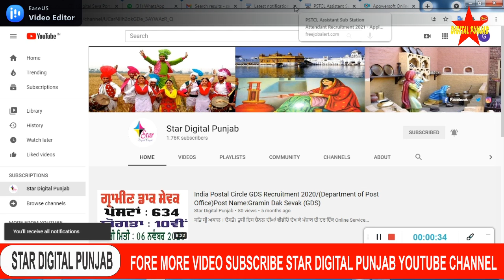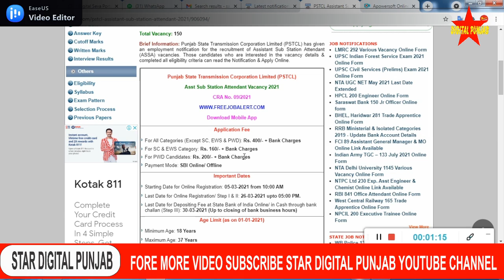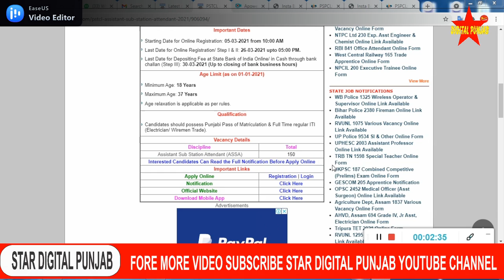PSTCL Assistant Sub Station Attendant Recruitment 2021 l Jobs Punjab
ਸਤਿ ਸ੍ਰੀ ਅਕਾਲ । ਦੋਸਤੋ।  ਤੁਸੀ ਇਸ ਚੈਨਲ ਦੀਆਂ ਵੀਡੀਓ ਦੇਖ ਕੇ ਪੰਜਾਬ ਦੀ ਹਰ ਇੱਕ Online Service ਦਾ ਲਾਭ ਉਠਾ ਸਕਦੇ ਹੋ । ਜੇਕਰ ਤੁਹਾਨੂੰ ਕੋਈ ਵੀ ਜਾਣਕਾਰੀ ਚਾਹੀਦੀ ਹੈ ਤਾਂ ਸਾਨੂੰ WhatsApp ਮੈਸੇਜ ਕਰ ਸਕਦੇ ਹੋ। ਮੋਬਾਈਲ 📲 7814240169

Star Digital Punjab Channel Service ⤵️
ਤੁਸੀਂ ਬਿਨਾਂ ਸ਼ਹਿਰ ਜਾਏ ਸਾਡੇ ਤੋਂ ਘਰ ਬੈਠੇ ਆਪਲਾਈ ਕਰਵਾ ਸਕਦੇ ਹੋ ਜਿਵੇਂ 🖥️
ਆਧਾਰ ਕਾਰਡ, ਪਾਸਪੋਰਟ, ਪੈਨ ਕਾਰਡ,
ਰਾਸਨ ਕਾਰਡ, ਡਰਾਈਵਿੰਗ ਲਾਇਸੈਂਸ, ਨੋਕਰੀਆ ਦੇ ਫਾਰਮ ਭਰਵਾ ਸਕਦੇ ਹੋ।

ਨੋਟ - ਸਾਡੇ ਵਲੋਂ ਤੁਹਾਡੀ ਸਾਰੀ ਜਾਣਕਾਰੀ ਗੁਪਤ ਰੱਖੀ ਜਾਵੇਗੀ, ਜਿਸਦੀ ਕੋਈ ਵੀ ਗ਼ਲਤ ਵਰਤੋਂ ਨਹੀਂ ਕਰ ਸਕੇਗਾ

My favourite laptop Bag

my Favourite Laptop

my favourite Mic for youtube video

my photography camera

my favourite watch

my camera stand

my best aadhar fingerprint morpho device

my favourite bluetooth speaker

my favourite mobile for video shoot